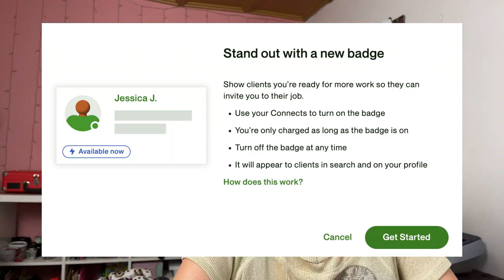3 things I HATE about Upwork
Wanna hire me? Reach out on Upwork